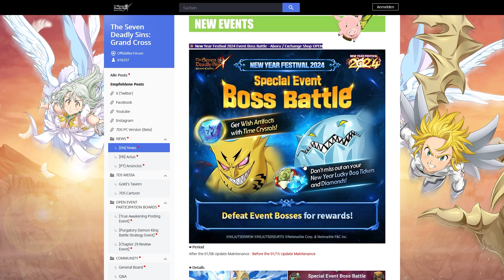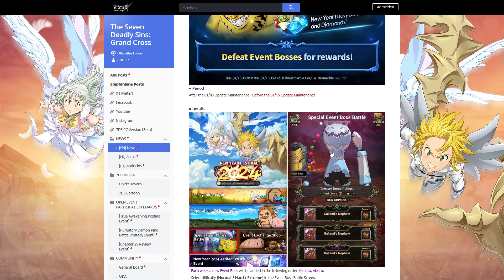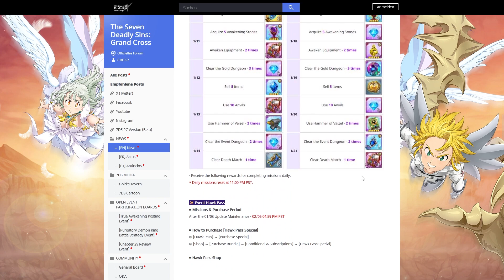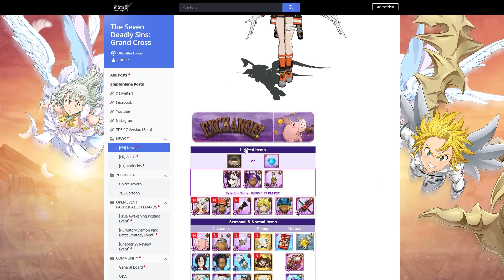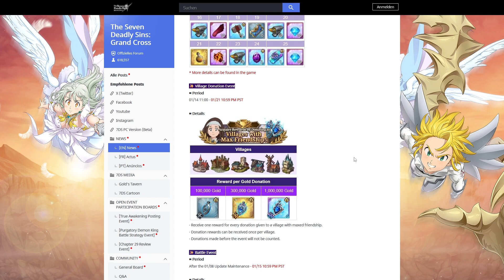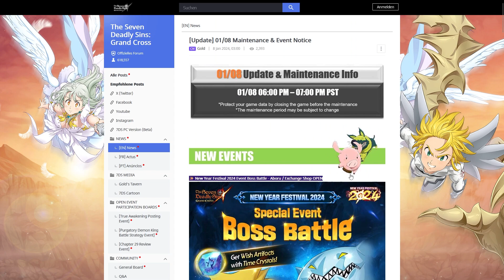NETMARBLE GÖNNT NOCH MEHR FREE LR COINS!! NEW YEARS PART 1.5 *Patch Notes* | 7DS Grand Cross Deutsch